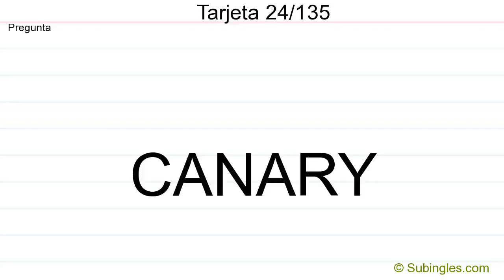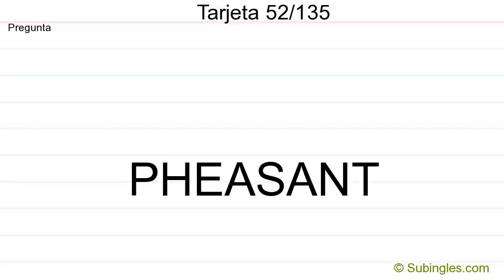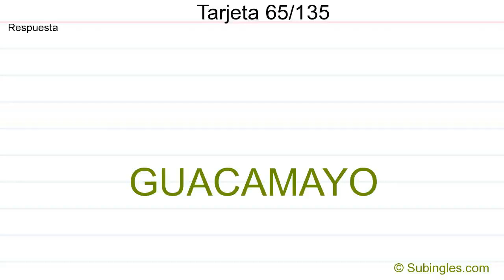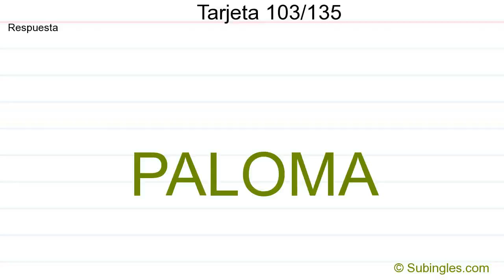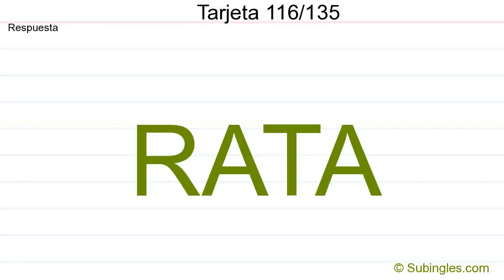Vocabulario Inglés - Mundo Animal - The Animal World - Subingles.com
Aprende palabras relacionadas con el Mundo Animal - The Animal World en inglés. Puedes realizar este ejercicio desde nuestra página